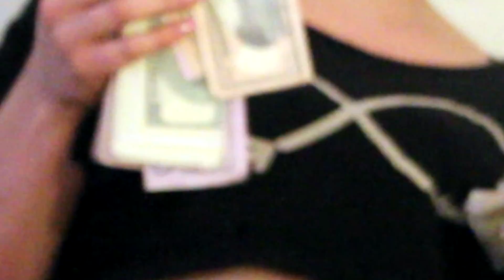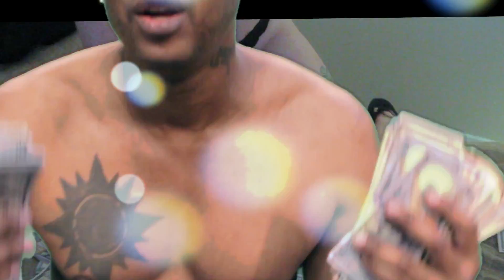Viper - Prettyman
(Viper made every beat on this limited edition collector's item Vinyl)!
Also Create A Viper Video and email it to and Video will Guaranteed Be Uploaded to This, My FreeMovers.com YouTube Channel and my Viper Vevo Channel and you will get full editors credits and royalties. Thanks!